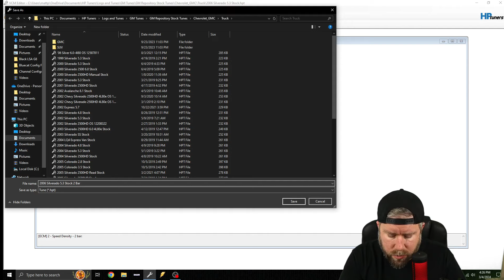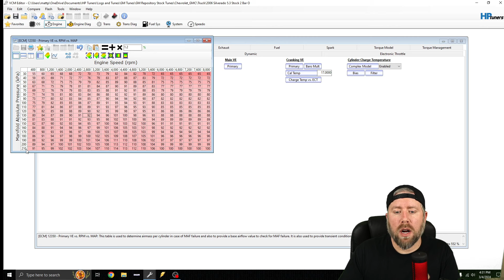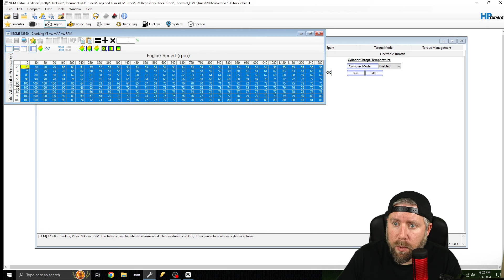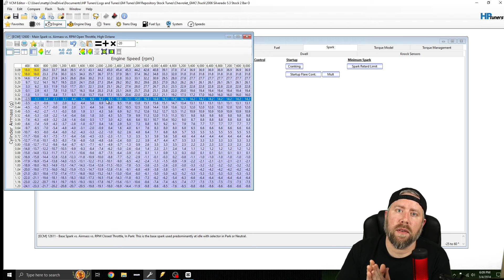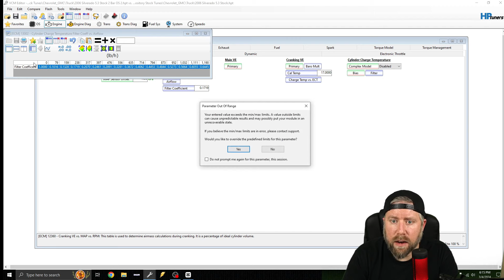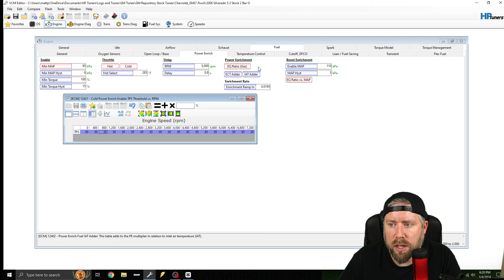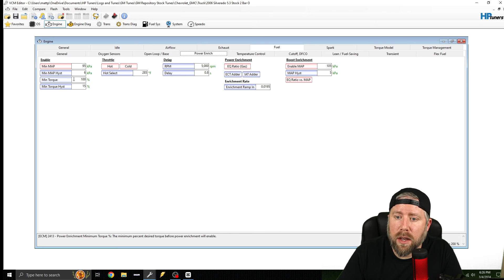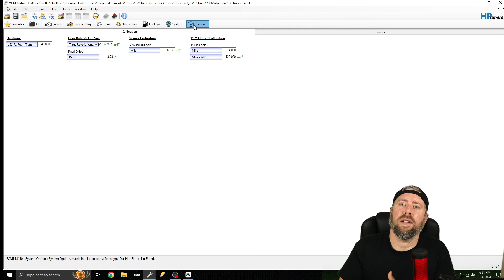Learning how to scale 0411 Gen 3 LS ECMs for BOOST!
In today's video, I go over the principles of how to scale the airflow model on a Gen 3 LS Based ecm to properly work with boost. We discuss one of the most critical steps which is scaling your injectors.

Link to a good yet inexpensive book on the principles of tuning: